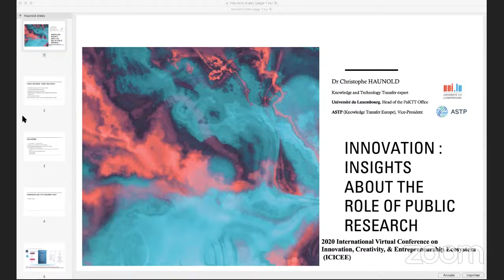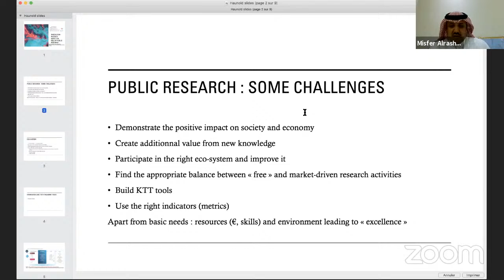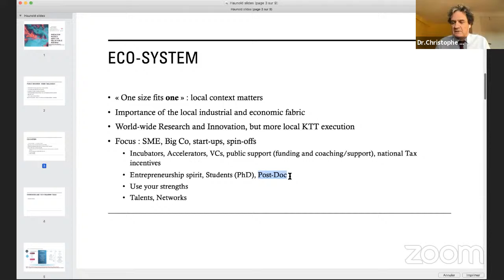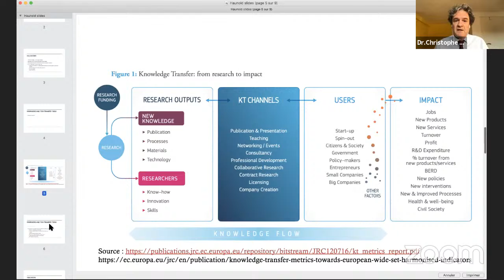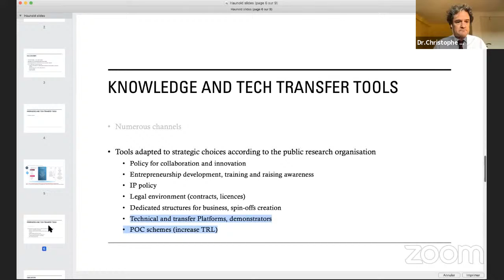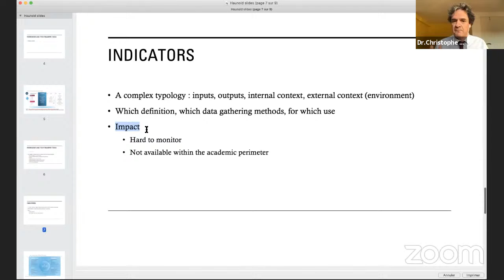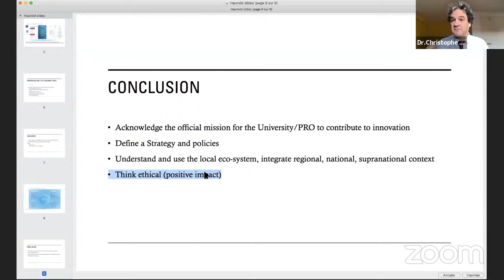Track 1: A: Dr. Christophe Haunold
🗓️ 20-19 نوفمبر 2020
🕕 0 1:00 ظهراً الي  12:00صباحا (بتوقيت الكويت)
المحور الأول اليوم الثانى 20 نوفمبر : أفضل الممارسات العالميه الناجحه لدعم البيئة الابتكارية بالمؤتمر الافتراضي العالمي الأول لدعم منظومةالإبتكار و الذكاءالإصطناعي و التكنولوجيا و ريادة_الأعمال - اليوم الثانى 20 نوفمبر

  Ecosystem Consultants